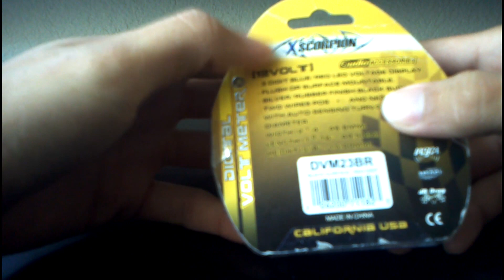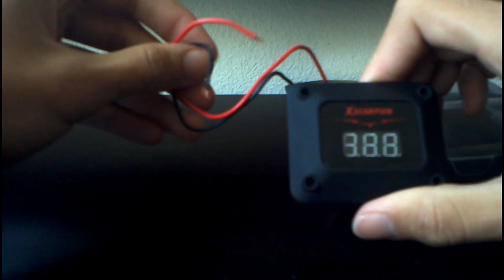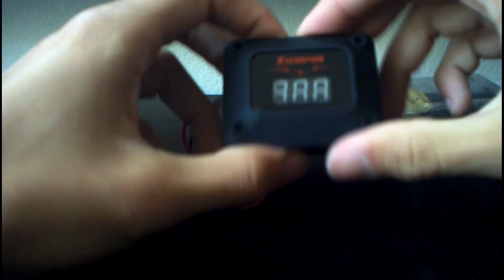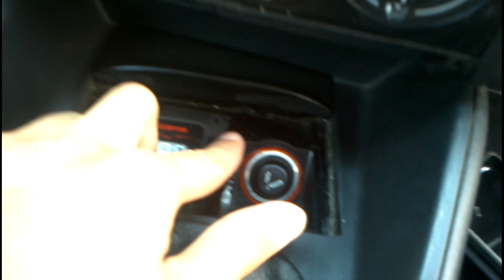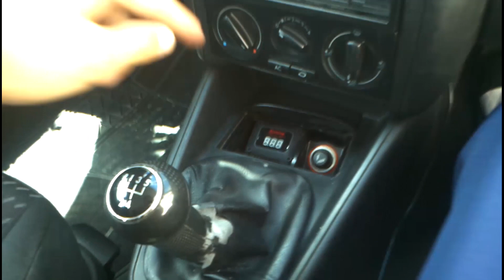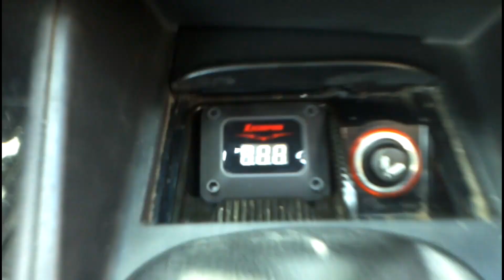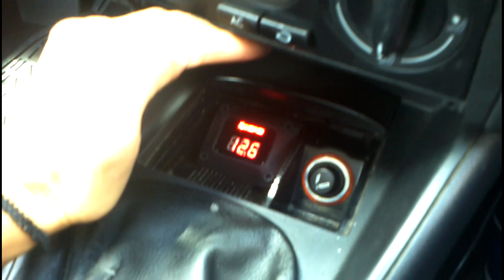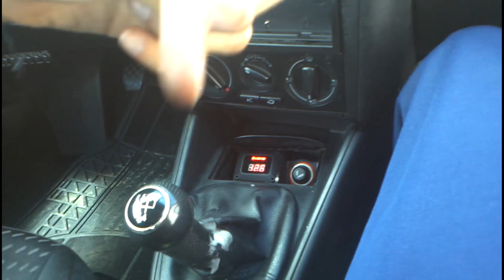Como Instalar Medidor de Voltaje Xscorpion DVM23BR | Tutorial Car Audio México en Español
Aquí les muestro un unboxing de un medidor
de voltaje de la marca Xscorpion DVM23BR, ademas de
que les muestro como es que hice la conexión...